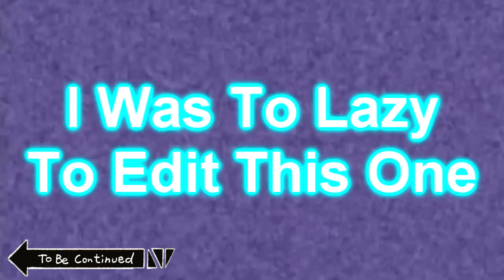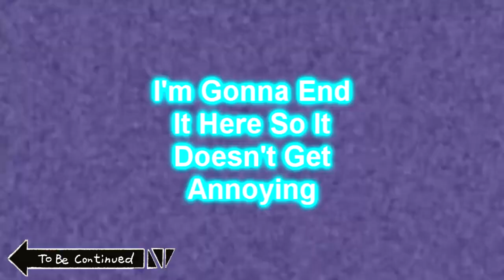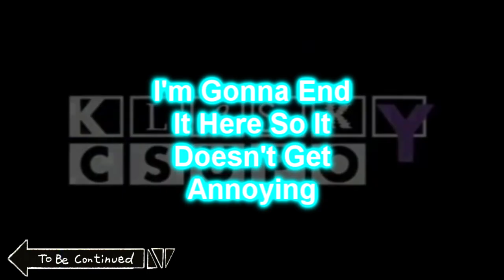Klasky Csupo in To Be Continued Effects (Lazy Butterfly/Jayden Galipo)